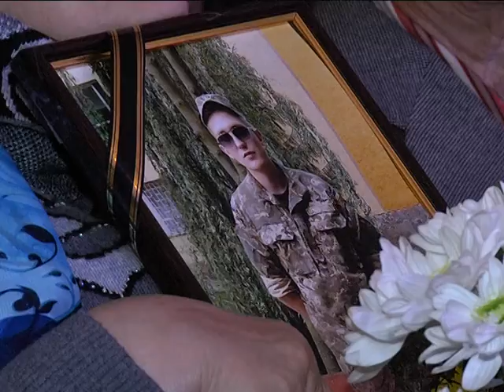12 жовтня у Новокодацькому районі відбувся перший національно-патріотичний фестиваль